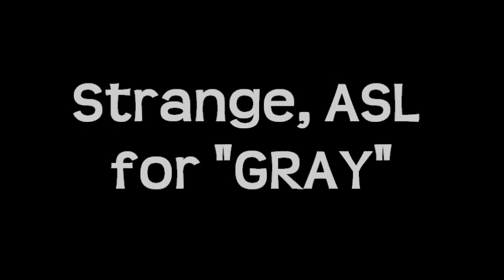Strange, ASL for "GRAY"